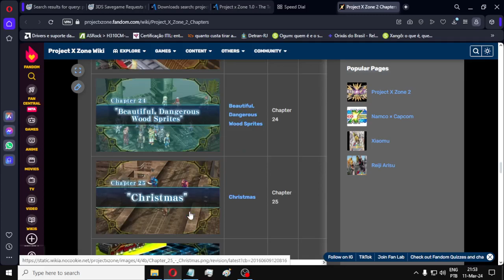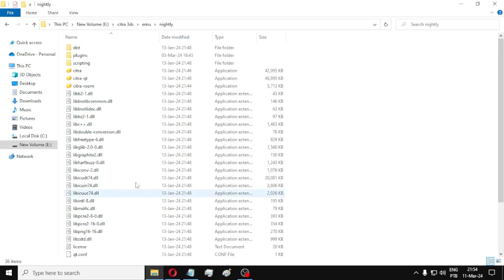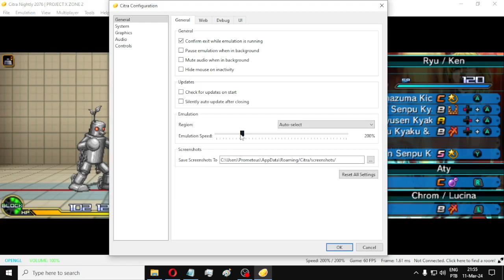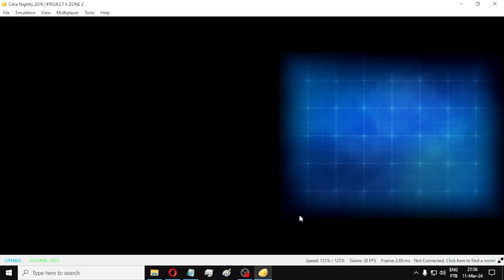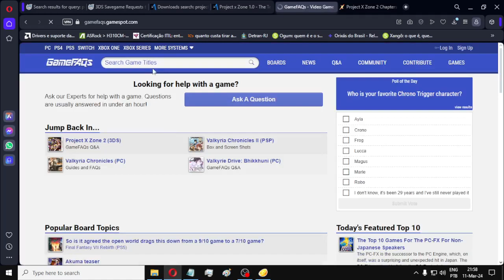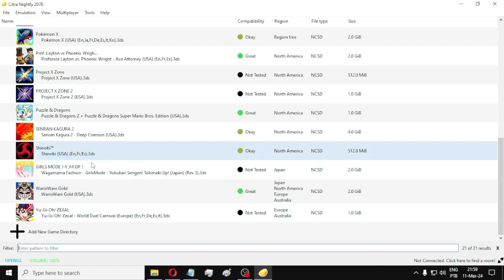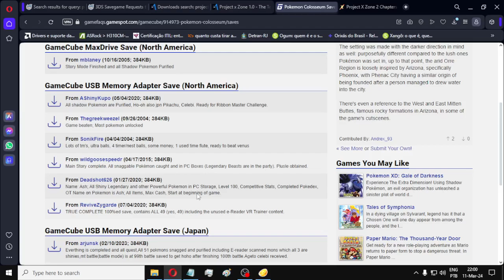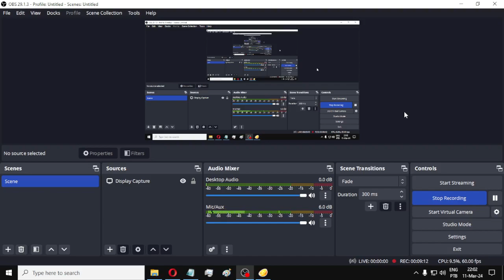Pura fustração com o PX Zone 2 e importancia dos save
*É isso eu vou passar uma fase por dia, 20 dias... ridiculo ou eu nem vou zerar